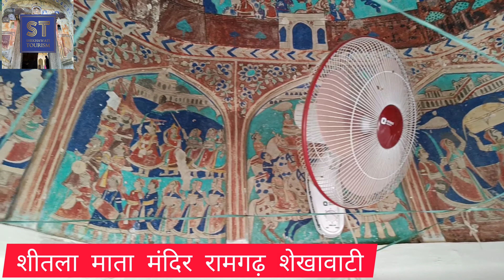शीतला माता मंदिर रामगढ़ शेखावाटी ( Sitla Mata Mandir Ramgarh shekhawati )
शीतला माता से जुड़ी हुई एक कहानी

गांव में ब्राह्मण दंपति रहते थे। दंपति के दो बेटे और दो बहुएं थीं। दोनों बहुओं को लंबे समय के बाद बेटे हुए थे। इतने में शीतला सप्तमी (जहां अष्टमी को पर्व मनाया जाता है वे इसे अष्टमी पढ़ें) का पर्व आया। घर में पर्व के अनुसार ठंडा भोजन तैयार किया। दोनों बहुओं के मन में विचार आया कि यदि हम ठंडा भोजन लेंगी तो बीमार होंगी,बेटे भी अभी छोटे हैं। इस कुविचार के कारण दोनों बहुओं ने तो पशुओं के दाने तैयार करने के बर्तन में गुप-चुप दो बाटी तैयार कर ली।

सास-बहू शीतला की पूजा करके आई,शीतला माता की कथा सुनी।

बाद में सास तो शीतला माता के भजन करने के लिए बैठ गई। दोनों बहुएं बच्चे रोने का बहाना बनाकर घर आई। दाने के बरतन से गरम-गरम रोटला निकाले,चूरमा किया और पेटभर कर खा लिया। सास ने घर आने पर बहुओं से भोजन करने के लिए कहा। बहुएं ठंडा भोजन करने का दिखावा करके घर काम में लग गई। सास ने कहा,''बच्चे कब के सोए हुए हैं,उन्हे जगाकर भोजन करा लो'..

बहुएं जैसे ही अपने-अपने बेंटों को जगाने गई तो उन्होंने उन्हें मृतप्रायः पाया। ऐसा बहुओं की करतूतों के फलस्वरुप शीतला माता के प्रकोप से हुआ था। बहुएं विवश हो गई। सास ने घटना जानी तो बहुओं से झगडने लगी। सास बोली कि तुम दोनों ने अपने बेटों की बदौलत शीतला माता की अवहेलना की है इसलिए अपने घर से निकल जाओ और बेटों को जिन्दा-स्वस्थ लेकर ही घर में पैर रखना।

अपने मृत बेटों को टोकरे में सुलाकर दोनों बहुएं  घर से निकल पड़ी। जाते-जाते रास्ते में एक जीर्ण वृक्ष आया। यह खेजडी का वृक्ष था। इसके नीचे ओरी शीतला दोनों बहनें बैठी थीं। दोनों के बालों में विपुल प्रमाण में जूं थीं। बहुओं ने थकान का अनुभव भी किया था। दोनों बहुएं ओरी और शीतला के पास आकर बैठ गई। उन दोनों ने शीतला-ओरी के बालों से खूब सारी जूं निकाली। जूँओं का नाश होने से ओरी और शीतला ने अपने मस्तक में शीतलता का अनुभव किया। कहा,'तुम दोनों ने हमारे मस्तक को शीतल ठंडा किया है,वैसे ही तुम्हें पेट की शांति मिले।

दोनों बहुएं एक साथ बोली कि पेट का दिया हुआ ही लेकर हम मारी-मारी भटकती हैं,परंतु शीतला माता के दर्शन हुए नहीं है। शीतला माता ने कहा कि तुम दोनों पापिनी हो,दुष्ट हो,दूराचारिनी हो,तुम्हारा तो मुंह देखने भी योग्य नहीं है। शीतला सप्तमी के दिन ठंडा भोजन करने के बदले तुम दोनों ने गरम भोजन कर लिया था।

 यह सुनते ही बहुओं ने शीतला माताजी को पहचान लिया। देवरानी-जेठानी ने दोनों माताओं का वंदन किया। गिड़गिड़ाते हुए कहा कि हम तो भोली-भाली हैं।  अनजाने में गरम खा लिया था। आपके प्रभाव को हम जानती नहीं थीं। आप हम दोनों को क्षमा करें। पुनः ऐसा दुष्कृत्य हम कभी नहीं करेंगी।

 उनके पश्चाताप भरे वचनों को सुनकर दोनों माताएं प्रसन्न हुईं। शीतला माता ने मृतक बालकों को जीवित कर दिया। बहुएं तब बच्चों के साथ लेकर आनंद से पुनः गांव लौट आई। गांव के लोगों ने जाना कि दोनों बहुओं को शीतला माता के साक्षात दर्शन हुए थे। दोनों का धूम-धाम से स्वागत करके गांव प्रवेश करवाया। बहुओं ने कहा,'हम गाँव में शीतला माता के मंदिर का निर्माण करवाएंगी।

चैत्र मही ने में शीतला सप्तमी के दिन मात्र ठंडा खाना ही खाएंगी| शीतला माता ने बहुओं पर जैसी अपनी दृष्टि की वैसी कृपा सब पर करे